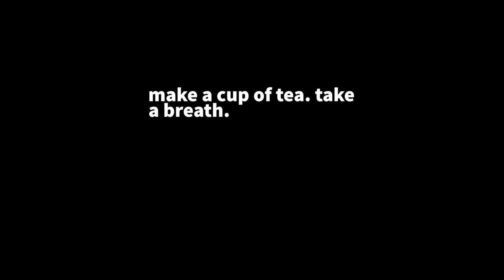just a little soft & calm thirty-minute work with me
think sitting in a window seat in a sun puddle, the little clinking sound your spoon makes when you stir sugar into your tea, the calm that settles over you when you release a deep breath with your eyes closed.

i've been stressed lately, y'all, and my focus has gone to heck in a handbasket - but when this happens, i love a good little thirty-minute work chunk. i can convince my brain to do almost anything for half an hour. we love a small commitment in this house.

you know the drill: if you aren't into the extremely chill and soft piano music that i spent five hours choosing but you want to hang and get a little somethin' somethin' done with me for the next thirty minutes, mute the vid and turn on your own rad work playlist (and then link it for me below if you're so inclined! love to find new work music).

(edit: mmmm i absolutely gave the wrong instagram handle at the end of the video :-) the correct handle is @livinghours, enjoy)

hi, i'm kate! i have a master of arts in english, a handful of almost-dead-but-trying-to-stay-alive-for-mama house plants, and five half-written novels. i work contractually as a research assistant and as co-host of a scholarly podcast. you can also find me where i sporadically write about the steam above my coffee cup and the way the light strikes just right at eight o'clock on a summer evening.